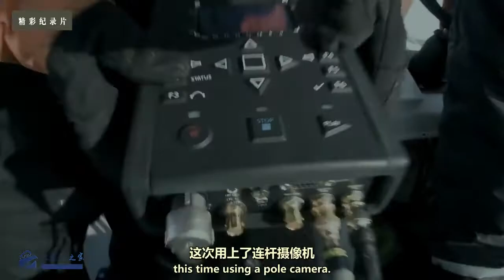想知道地球上最胖的动物是谁吗？是弓头鲸在北极海域的生存保障！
微博@纪录片之家爱自然
弓头鲸是生活在北极的冰海巨兽，身体既大又圆且有50吨保暖的鲸脂，有地球上最胖动物之美誉！想要近距离拍摄和获取弓头鲸的DNA样本也不是亦事，专家通过研究发现弓头鲸可以活200多年，或许是地球上最长寿的哺乳动物！